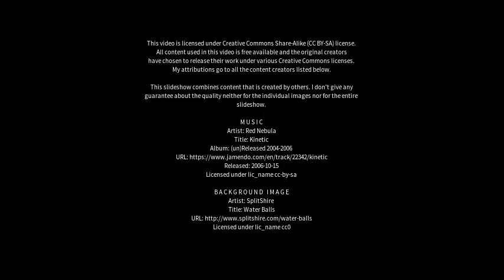Best places to visit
Best places to visit - Burekup (Australia) Best places to visit - Slideshows from all over the world - City trips, nature pictures, etc.